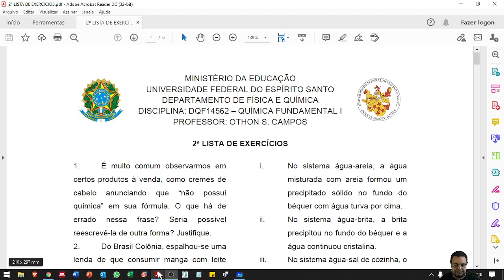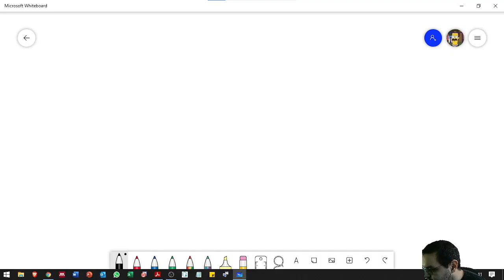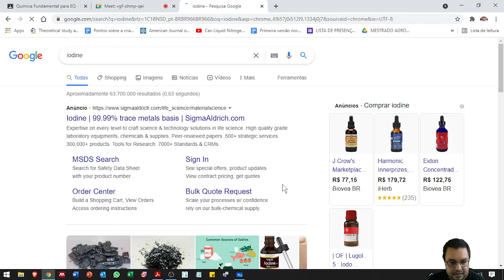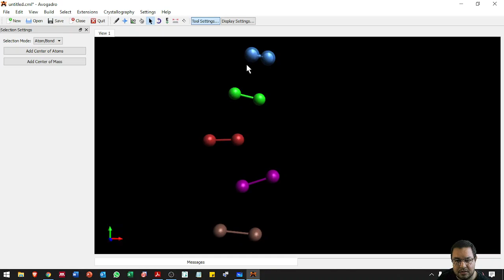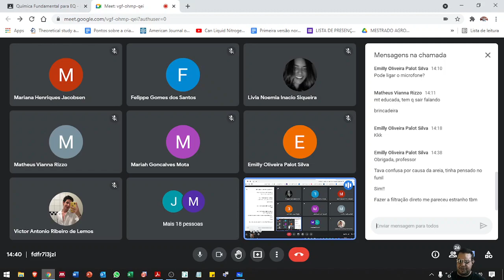Aula de preparação para 2ª AP